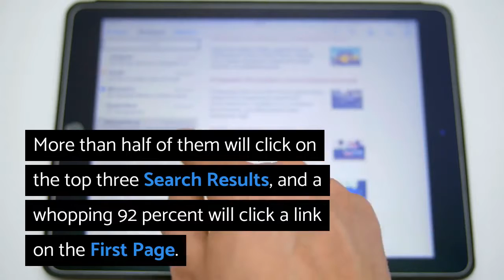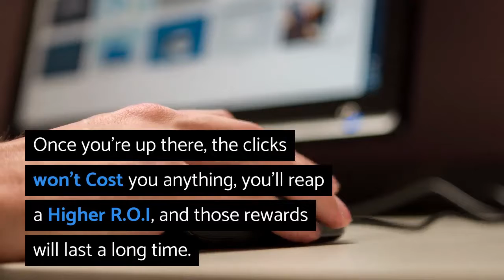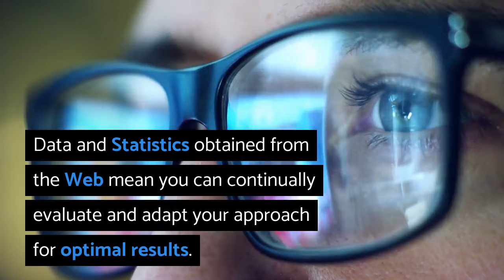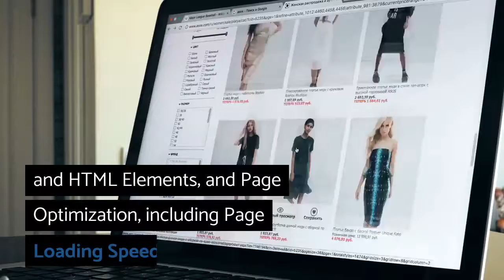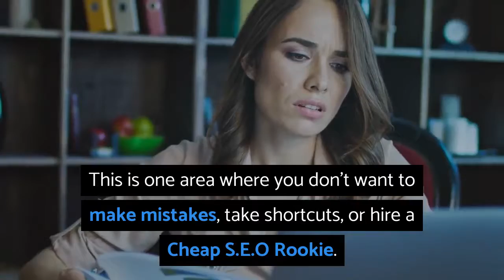CEO's 5 Minute Guide to SEO | Tips From Digital Marketing Experts | API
A good SEO Strategy is one of the best things you can do for your Business. This guide to SEO explains how to use Digital Marketing for Visibility and Sales.

Work with the team at Agency Partner Interactive (API) Company.